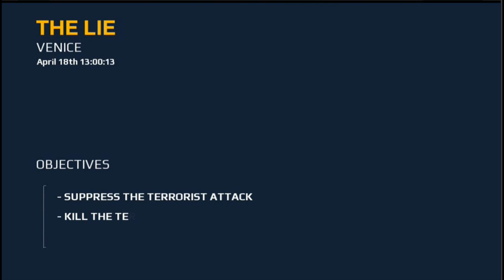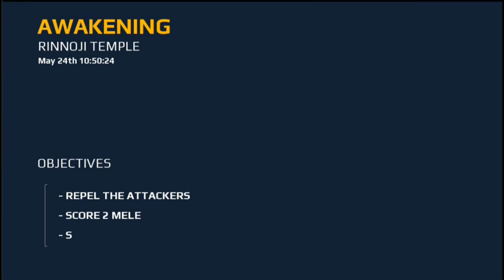Modern Combat 5: Blackout iPod Touch 5th Gen Gameplay Part 1 - Explosions, Explosions Everywhere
I'm pretty sure this segment was directed by Michael Bay